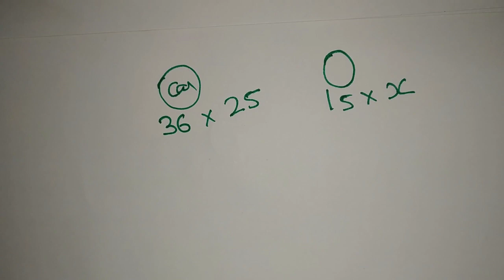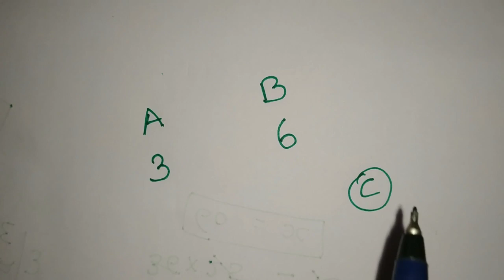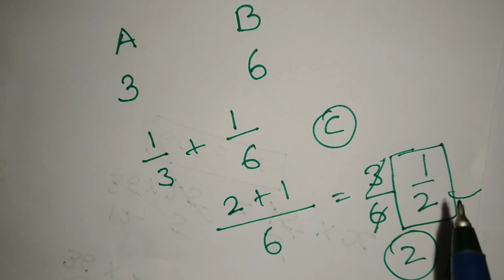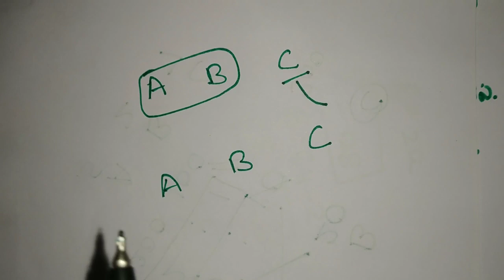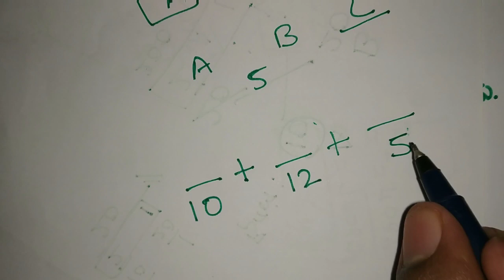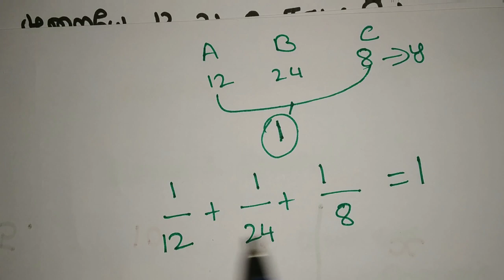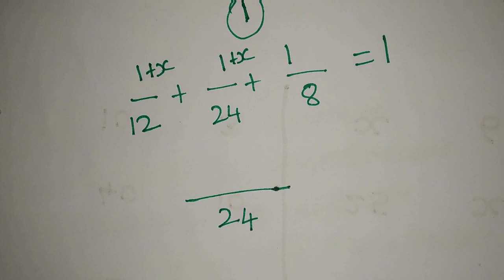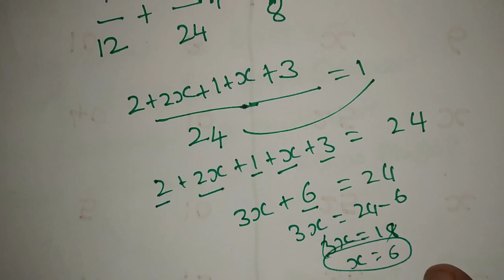Time and Work in Tamil | TNPSC Aptitude in Tamil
*Aptitude Full Shortcut Tricks in Tamil*